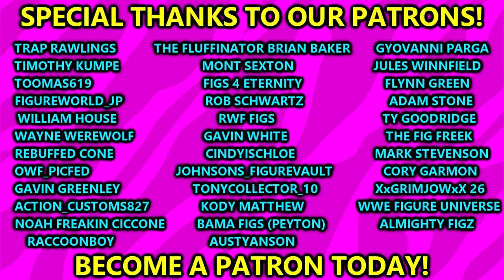WWE ELIMINATION CHAMBER 2024 PREDICTIONS! WWE FIGURES!wwe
WWE Elimination Chamber 2024 Elimination Chamber: Perth (known as No Escape in Germany) is the upcoming 14th Elimination Chamber professional wrestling pay-per-view (PPV) and livestreaming event produced by the American company WWE. It will be held for wrestlers from the promotion's Raw and SmackDown brand divisions.